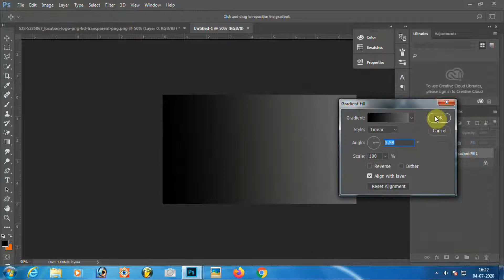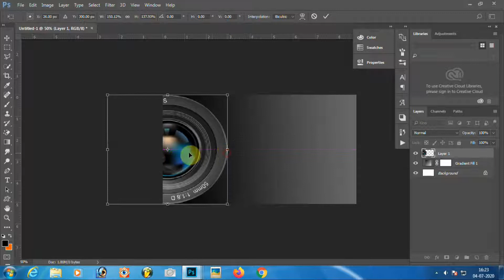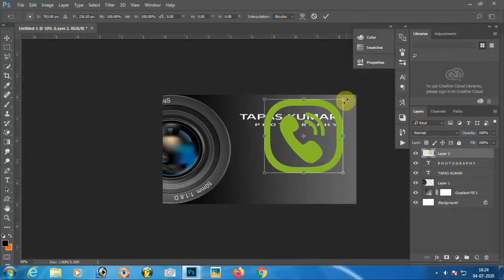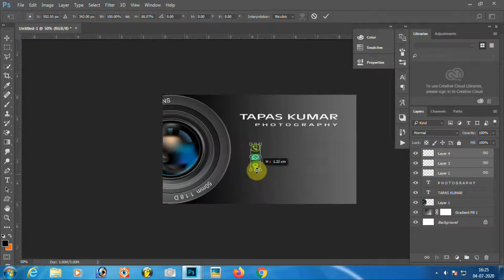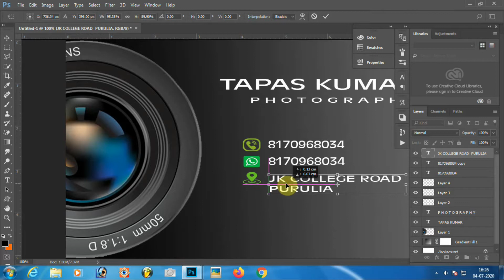How to Create Your own Photography Business Card Design in Photoshop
Hello Everyone! In this tutorial will help you how to create your own photography business card design in Photoshop. Try to watch all tutorials.